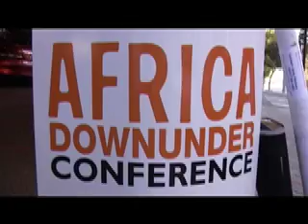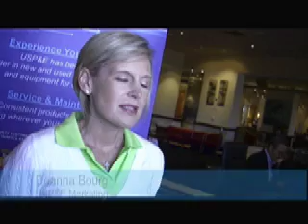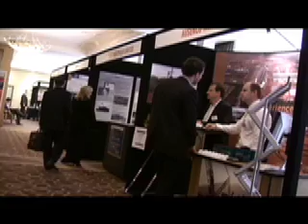USP&E Diesel Power Station Construction: Diesel Generators Africa & Australia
USP&E engineers, procures, installs, constructs, commissions and services power stations and diesel generators worldwide. With projects currently in Russia, Kuwait, USA, and all over Africa, USP&E excels at designing and installing world class power stations complete with all auxiliary switchgear and equipment. or call or email - over 1200 generators in stock!